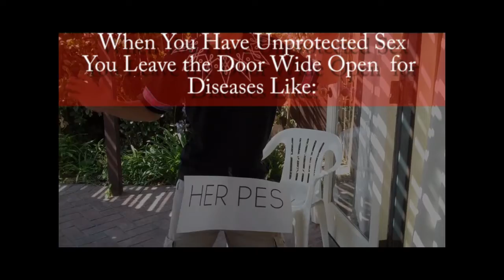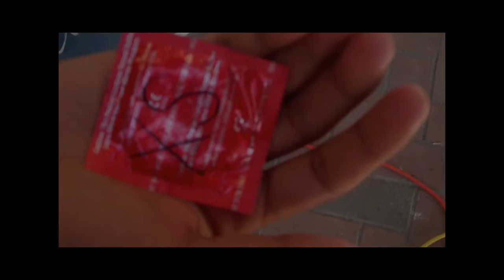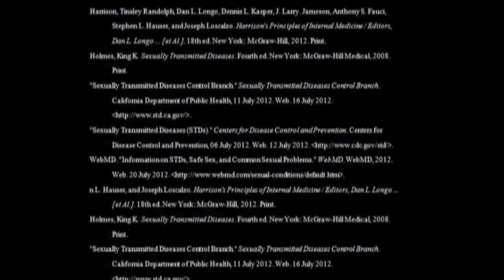STDs PSA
Done for SPHS Health class

Stay Safe People,  Practice Safe Sex

Effects/Motion graphics done with After Effects